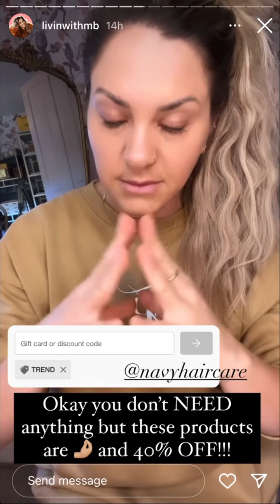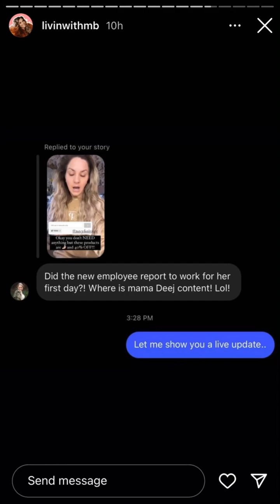LivinWithMB - 12.12.22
Blogger
REELatable 😏
Adult ADHD